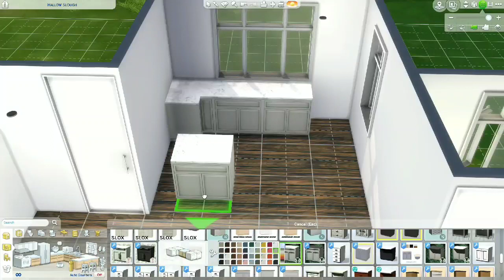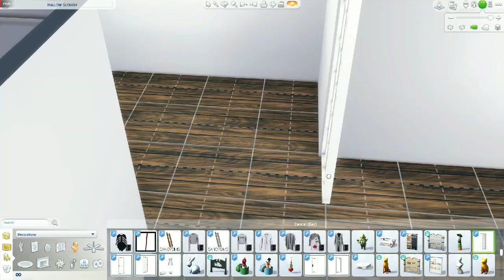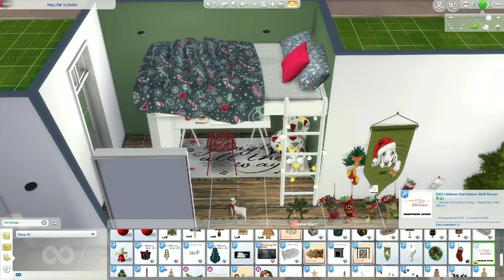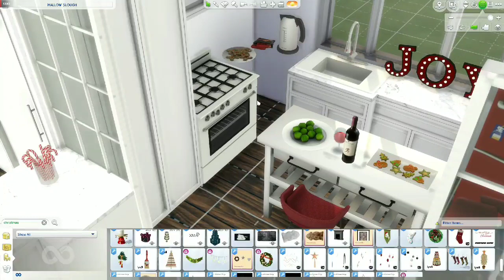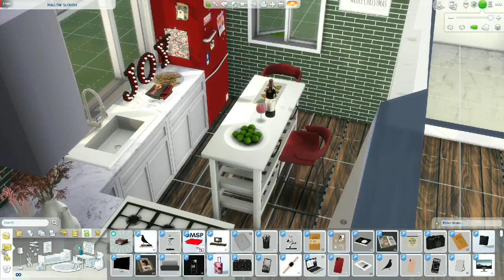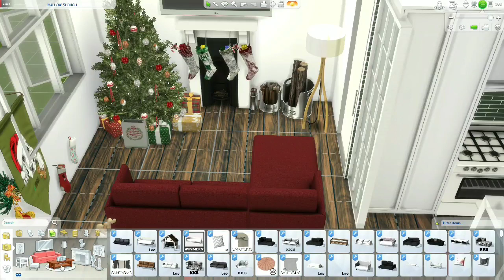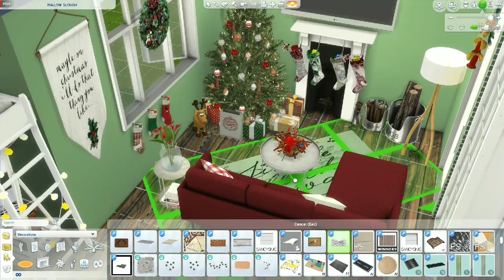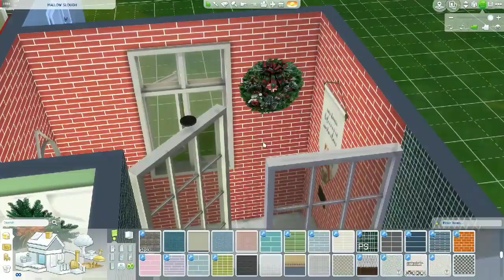TINY XMAS APARTMENT + CC LINKS | THE SIMS 4 SPEED BUILD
Hey guys, I am back with another christmas video. Today, we will be building an apartment with Christmas themed. I hope y'all like this build and you also feel the christmas. I am just so excited for christmas. See you again soon!